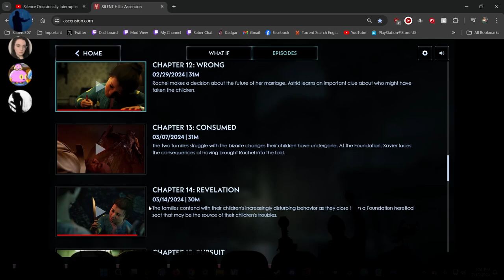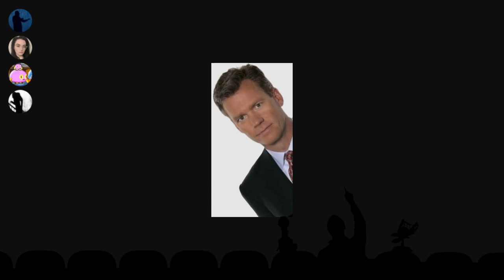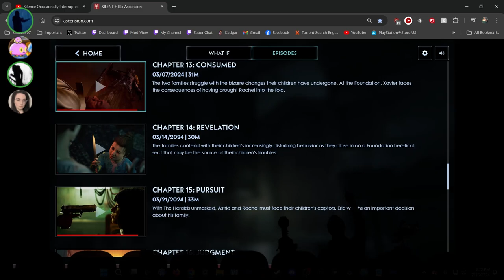Silent Hill: Ascension w/ @mghoulgutts4029 | Part 13 fixed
In this video we sat down and watched "Chapter 13: Consumed".

Original Broadcast Date: July 18th, 2024